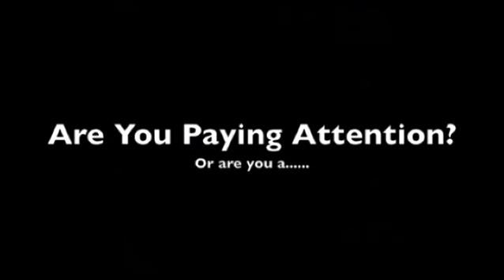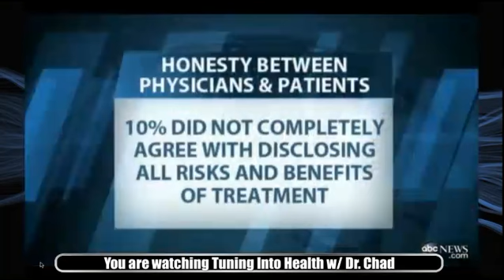Episode #167 Tuning Into Health w/ Dr. Chad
Feb. 9th Morning Update.. Partial Interview w/ Dr. Tom Potisk, Author of the book "Whole Health Healing"... Stomach acid drugs increase risk of bacterial infections, FDA warns.. Gonorrhea Resistant to Antibiotics on the Rise... Doctors Admit Dishonesty With Patients: Survey... Low Vitamin D Ups Fracture Risk... Antidepressant use linked with less patient satisfaction after hip replacement.. These Stories and more on this edition of Tuning Into Health w/ Dr. Chad.   Bumper music used with the permission of Donn Ross and his album "Breakfast For Dogs".   My apologies to Dr. Potisk for the technical difficulties with our interview, will have him back for more!